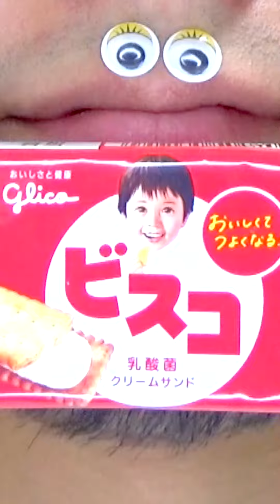Shasuke8b ASMR video 😋😋😋